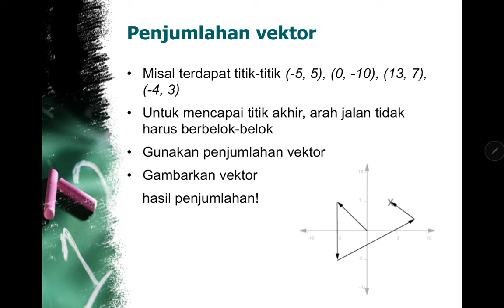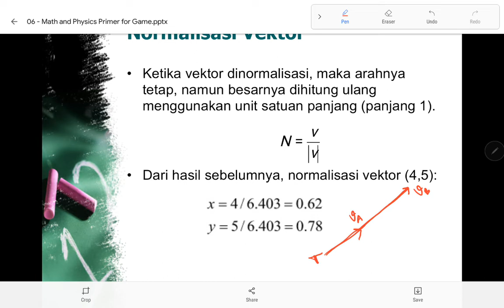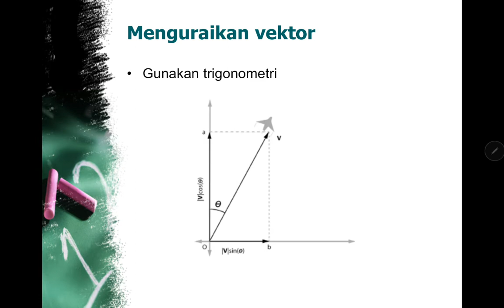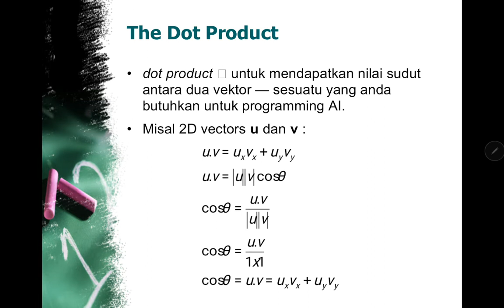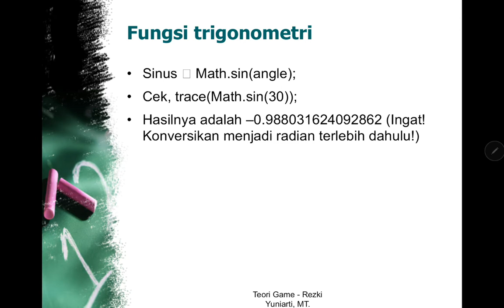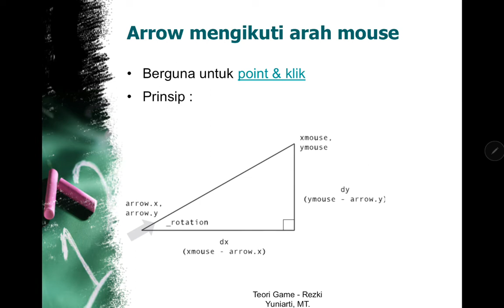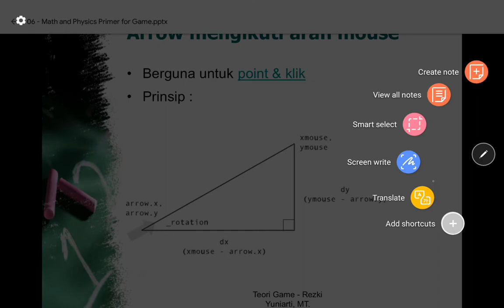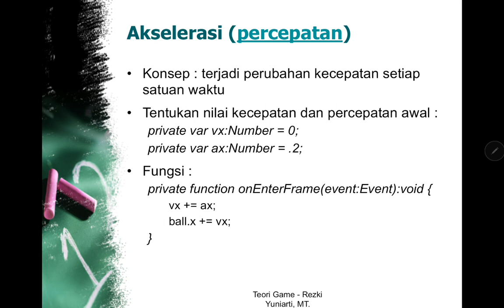KuliahTGAME 19 MARET 20